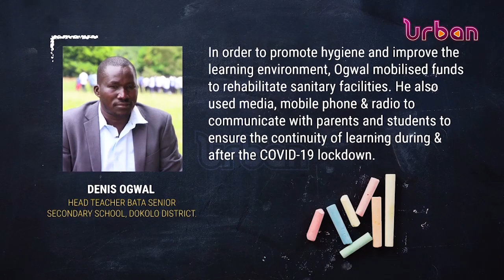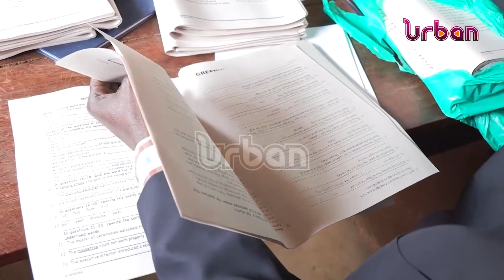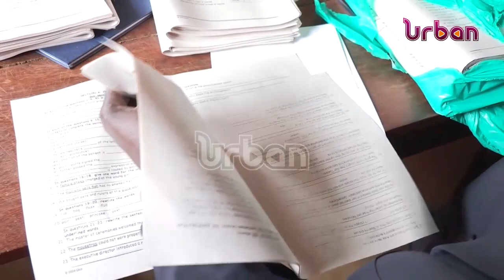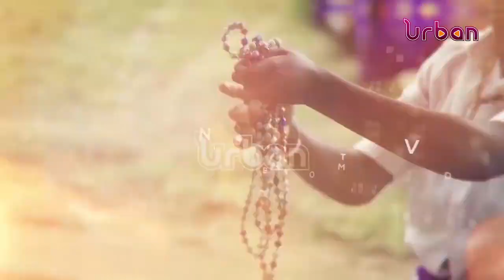Teachers making a difference, Denis Ogwal Headteacher Bata ss Dokolo district